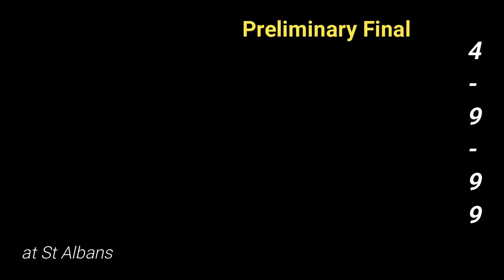GDFL PF Bell Post Hill v Bannockburn 2nd Qtr 4 9 99